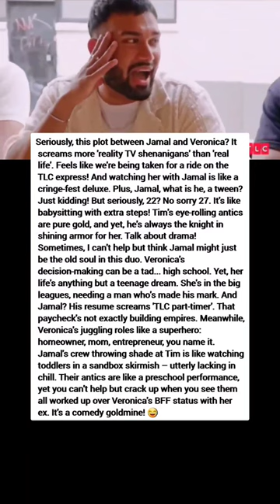Veronica Meets Jamal's Friends